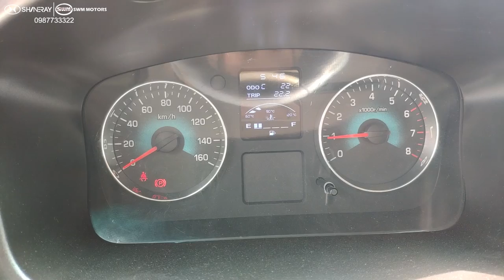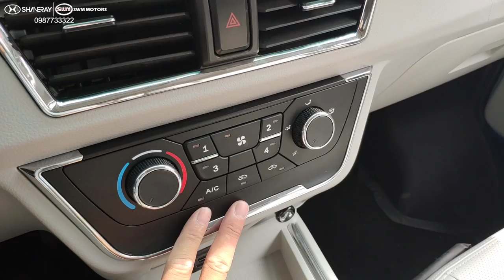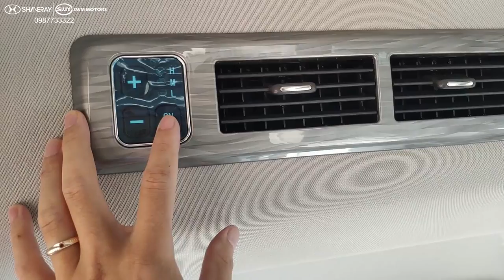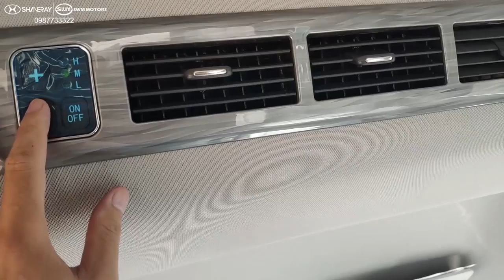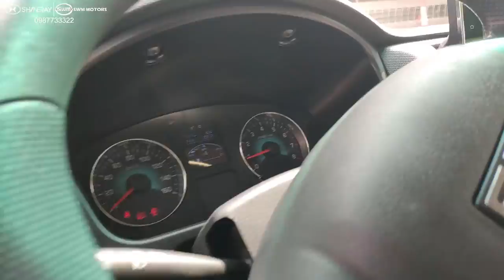Trả Trước Từ 90 Triệu, Shineray X30L, Phiên Bản Xe 7 Chỗ Ngồi Của Dongben X30 - 0987733322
Showroom Mỹ Đình: Số 2 Trần Hữu Dực, Mỹ Đình, Nam Từ Liêm, HN
Showroom Long Biên: Chân Cầu Đông Trù, Long Biên, Hà Nội
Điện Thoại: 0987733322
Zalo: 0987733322